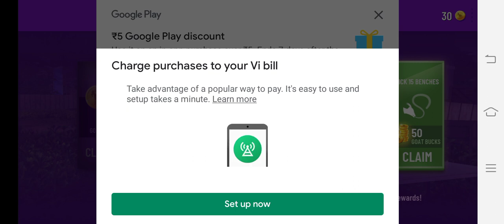I FOUND A MAGICAL BOX 🎁